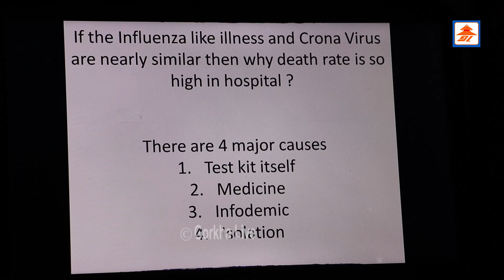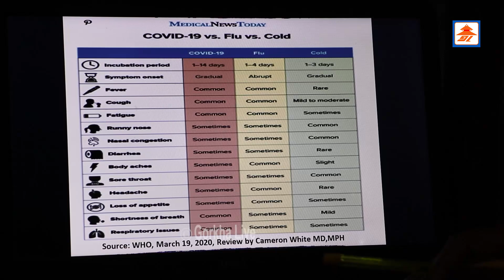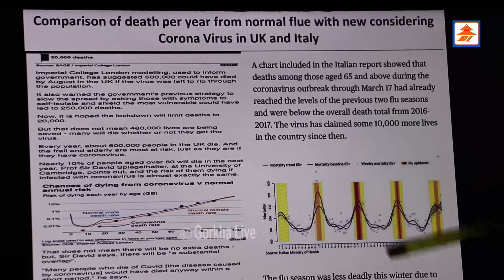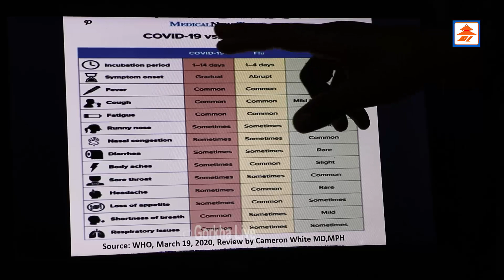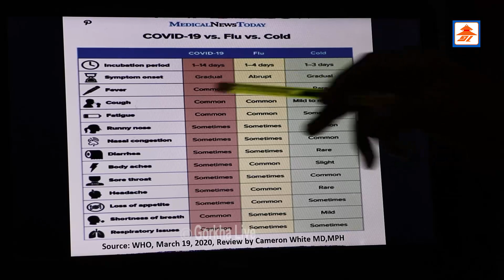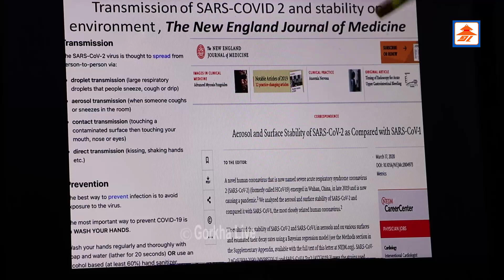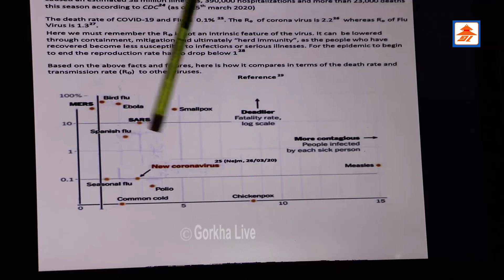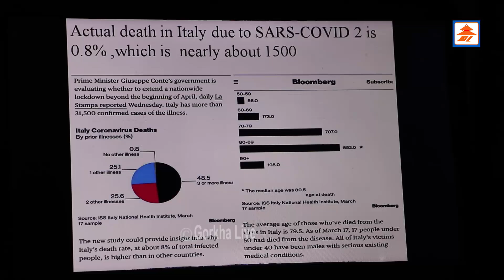अमेरिकामा को रोनाको कि त्रासको कारण मृ*त्यु? बास्तबिकता यस्तो, को रोना मानब निर्मित?Nabin Joshi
Host:
Guest:
Camera:
Edit:
Technical Part:

अथवा ,
 हाम्रो फेसबुक पेजमा पनि म्यासेज गर्न सक्नुहुन्छ।

धन्यबाद- हामीलाई हेर्दै गर्नुहोला।  Keep Watching ... Gorkha Live Tv
हरपल तपाइको साथ !!!